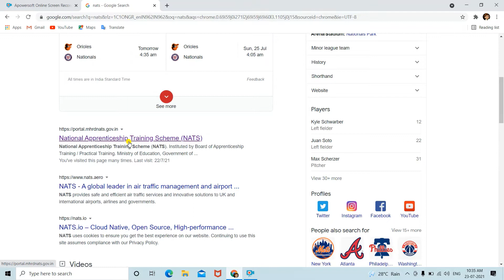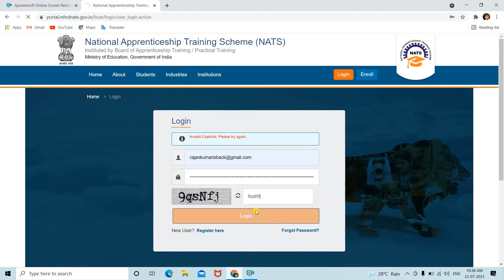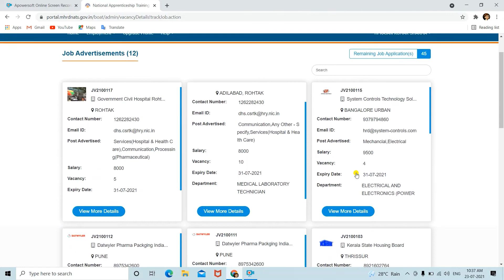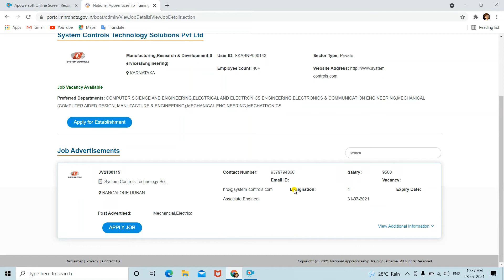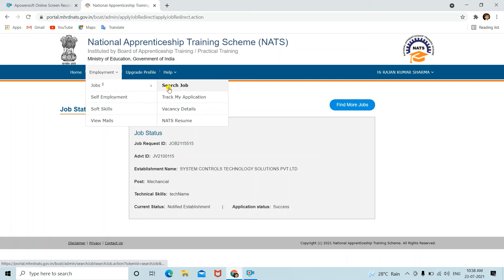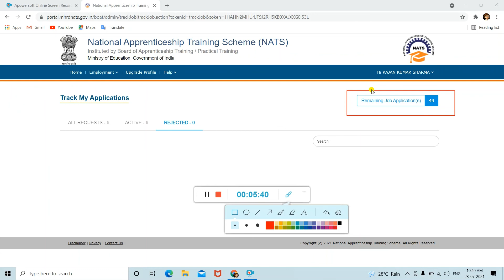How to apply for jobs in NATS PORTAL | MHRD | Apprentice | Hindi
Hello friends,
In this video we will see how to apply jobs in NATS Portal.
Save
here you can watch  new video everyday.

Our channel is about Educational. We cover lots of cool stuff such as educational, Designing , Engineering and Technical